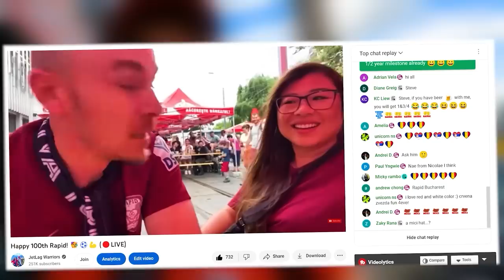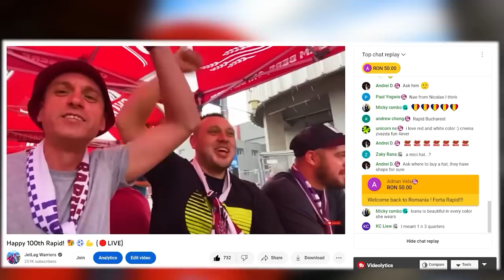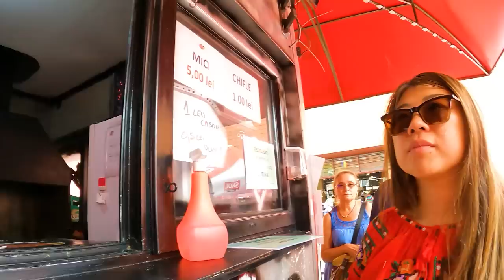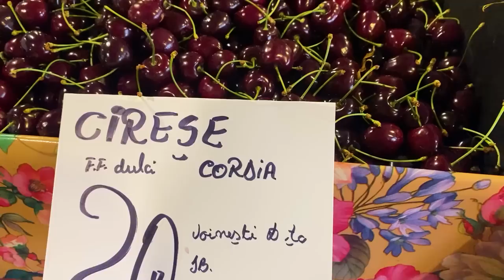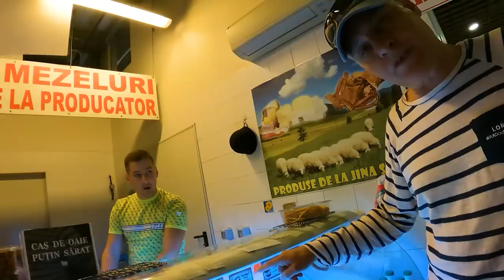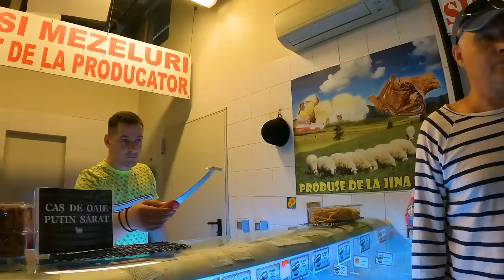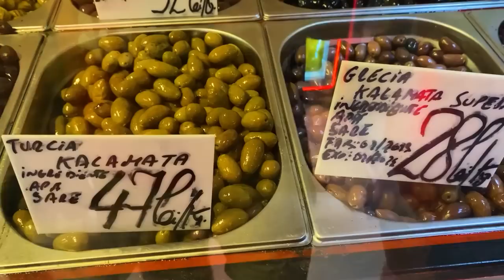We came back to Romania for THIS! 🇹🇩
We are back in Romania!!!
Wohooo!!! This is the first country we went back to for the third time.
Yes, we love it that much!!!
As soon as we heard that our favorite football club, Rapid Bucuresti was having its 100th party, we came to Bucharest just in time for the celebration.
And of course, we came for mici.
Long live mici ultras!!!

TIMESTAMPS:
00:00 - BEST FOOTBALL TEAM AND FANS IN THE UNIVERSE
4:45 - Mici and beer with friends (this is LIFE!!)
7:36 - Obor market prices are better than the supermarket? and good quality